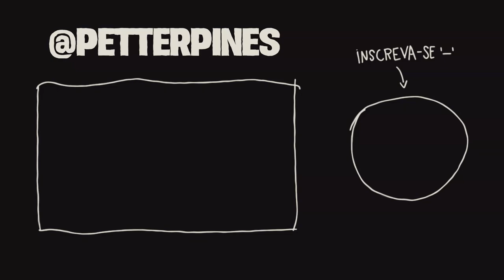SIM, BAUS TRIPLOS EXISTEM, E EU POSSO PROVAR!!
Minecraft tem vários bugs, mas o bug dos baús trilhos com certeza é uma dos mais interessantes, não só pelo seu tempo no jogo, mas também em sua incrível raridade.

Todo mundo conhece o baú, né? um dos itens mais úteis jogo , o baú evoluiu bastante entre várias atualizações, sendo lança em janeiro de de 2010,e a ideia dele nas primeiras versões foi visto como algo extremamente necessário, conforme o jogo iria crescendo e mais itens e possibilidades fossem surgindo,podendo ser colocados em um ou dois blocos...se você quiser mais espaço…mas será possível conseguir mais que isso? mas que os dois baús que já já existiam ?

A resposta é sim, e nessa época começou a circular um bug do jogo em que você conseguia de fato uma baú triplo, usando apenas alguns blocos e água, o interessante é que realmente se conecta no outro baú assim como acontece em um baú duplo

A razão para isso é até um pouco complexa, mas basicamente existia um bug nessas versões que se você colocasse um bloco não inteiro na água, não existia validação para esse bloco, é como se ele não fosse para existir mas funcionava de forma prática, dessa forma a gente consegue um baú triplo, mas o que você tá vendo aqui, não passa de um bug visual??
A resposta é não, e o baú triplo é realmente  funcional, claro de forma bastante bugada mas literalmente funcionando da forma de um baú triplo.

Porém,entretanto, não para por aqui, também é possível ter um baú quádruplo que fica ainda mais bugado com a tela do jogo nem podendo ser completamente vista pelo jogador….mas que tal um baú quíntuplo sim é isso que você está imaginando era possível criar vários baús interligados e funcionais, o triste é que nessa época a tela do jogo não podia ser diminuída em sua escala como nas versões atuais, e nas próximas versões onde esse isso foi possível o bug finalmente foi corrigido,e já não era possível essa validação fantasma que o jogo criava a partir de blocos não inteiros

Tá isso realmente corrigiu o problema com baús triplos no jogo, mas eles ainda eram possíveis, se  tivesse feito eles em uma versão anterior do jogo, o que significa que o bug não foi corrigido por completo, e você ainda podia ter eles com a forma que eu disse e consegui los através de programas externos como o mcedit.

conhece a grande serie do Forever Mapa? aqui no canal você pode acompanhar um resumo de toda a serie!!

RESUMINDO TODO FOREVER MAPA 1 em um único vídeo!!. - Peter Pines

Esta licença permite você possa, modificar,remixar,e repostar
o conteúdo mesmo comercialmente, contanto creditem o criador original.